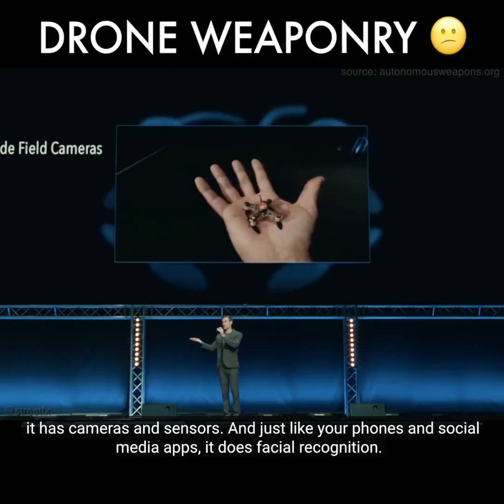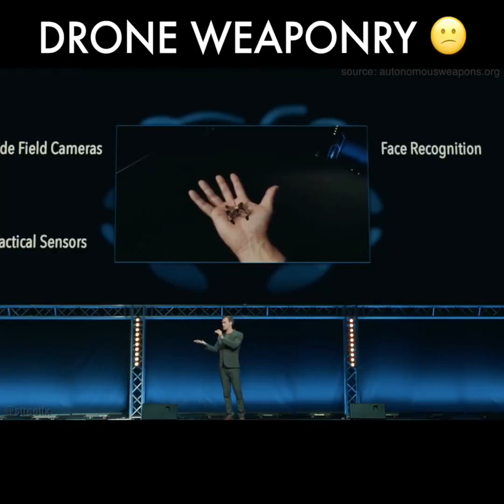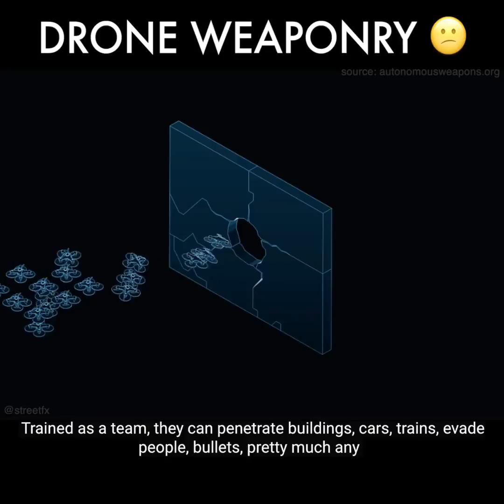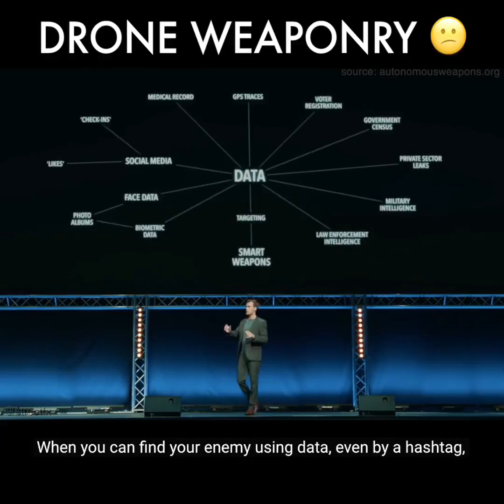Coming soon to theatres near you 🤔🤔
Advanced Weaponry